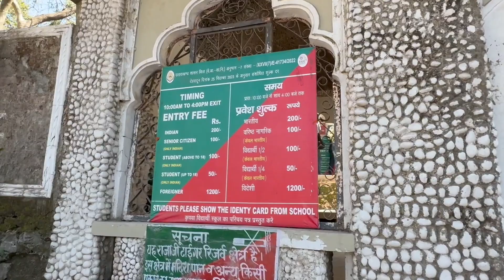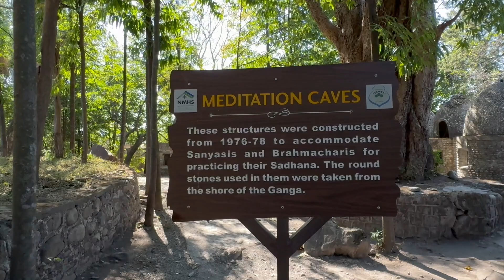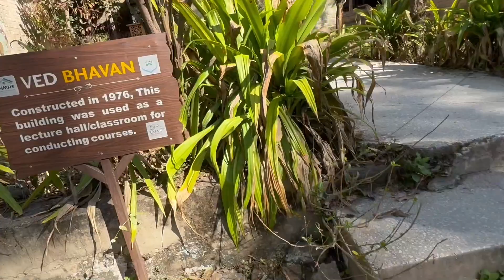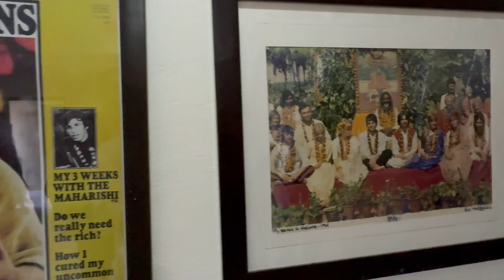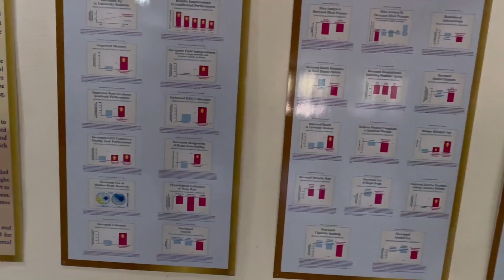Rishikesh, E-2 World Famous Beatles Ashram, Uttarakhand, India 🇮🇳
This episode is about the Ashram where the Famous English Band " The Beatles" stayed to learn transcendental meditation with Maharishi Mahesh Yogi in 1968. also they composed their personal album called "White Album" here at the ashram.